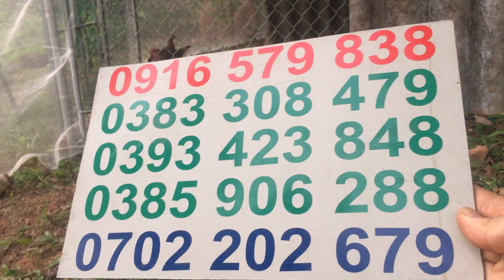TỔNG HỢP CÁC LOẠI GIÒ BẪY GÀ RỪNG HÀNG CAO CẤP CHO MÙA GÀ 2018 2019 LH 0916579838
TỔNG HỢP TẤT CẢ CÁC MẪU GIÒ BẪY GÀ RỪNG. GIÒ ĐÓN BẮP CHUỐI CAO CẤP CÁP 432, GIÒ MALAI,GIÒ ĐÁ THÁI LAN.